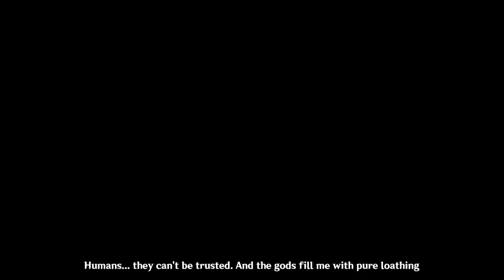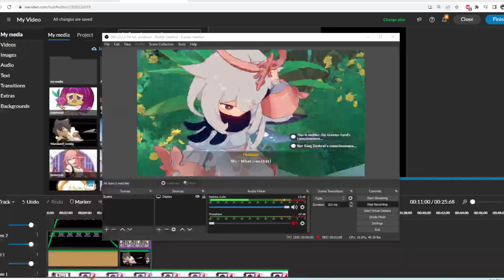Scaramouche's backstory || Clips for editing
Hey! I'm Bee.

Click me for some info! ≧◔◡◔≦

What type of video is this?
Scaramouche.

What did I use to edit/make?
OBS

Info about me! (Also on my Roblox)

PEOPLE I FRIEND:
People I know, or someone from yt!

GAMES I LIKE TO PLAY:
I like to play Arsenal, as I find it fun to play ^^
Adopt Me, I don't play it as much, but it's still an excellent game!
Royale High, I find it very appealing, and pretty! The graphics are beautiful! ^^
Any tycoon! I have no reason, I like it :)
Timber, I like to play it with some of my friends and visit each other's islands!
Bloxburg, I love the idea you get to build whatever you want and earn money through fun activities!
Squishmallows, I CAN NOT EXPRESS TO YOU HOW MUCH I WANT A SQUISHMALLOWWW
TTD3, Emote Legacy, Animations: Mocap, these are very nice to make edits! ^^

What do I look like?
"I'm not particularly eager" to give out personal information, but what I can tell you is I look like...

Videos made so far: 249 videos 😨

Side notes:
since so many ppl love Scaramouche

That's all for now! Have a good day/evening/night! ❤